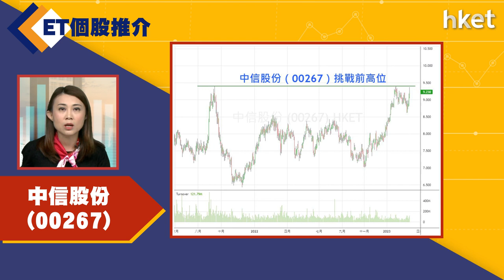【ET個股推介】中信股份（00267）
今日ET個股推介－中信股份（00267）